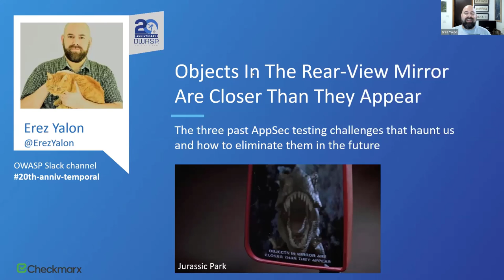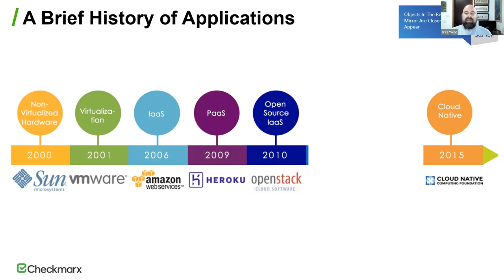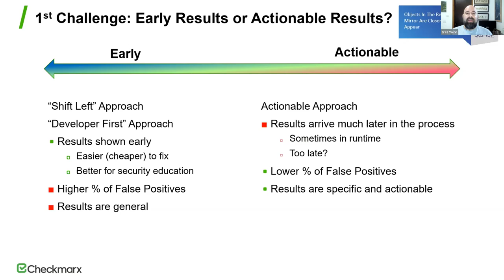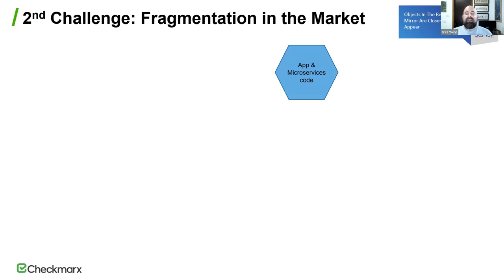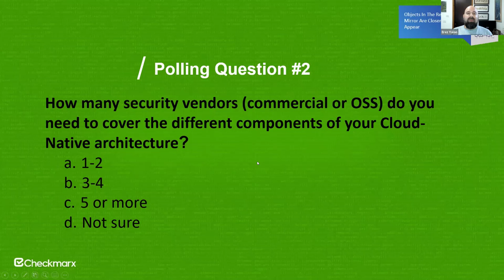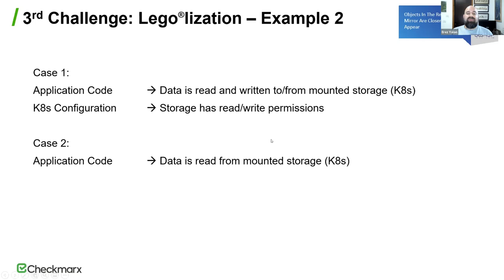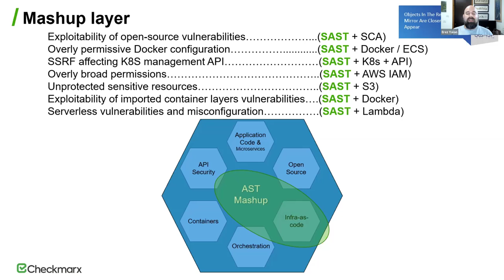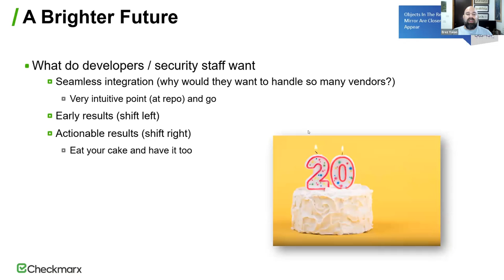Temporal: Objects In The Rear View Mirror Are Closer Than They Appear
SPEAKER
Erez Yalon

ABSTRACT
The number of security incidents and data breaches are increasing. It feels like not a week goes by without hearing of another breach or compromise. Are we getting worse at doing security? In this talk I'll provide my opinion on this, from an application security perspective, by taking a look at how software development has changed over the years. As we move towards Cloud Native workloads, staying secure is harder; and it's not always your developers' fault.